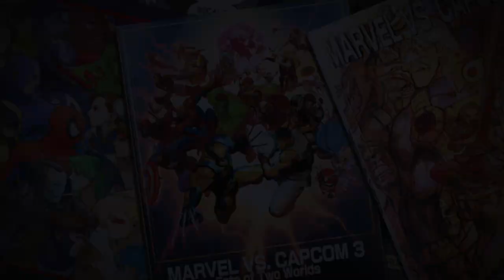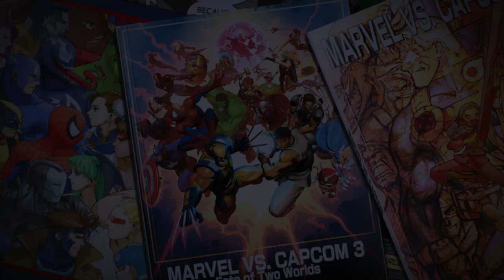WEEKLY MAHVEL - (PS4) Ultimate Marvel vs Capcom 3 - INVINCIBILITY!